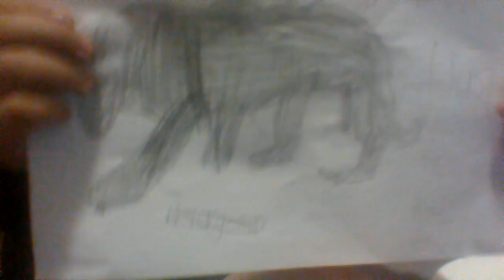MY DRAWING OF A PANTHER